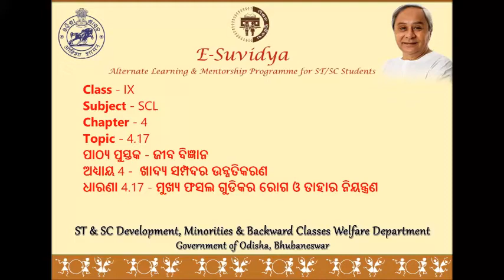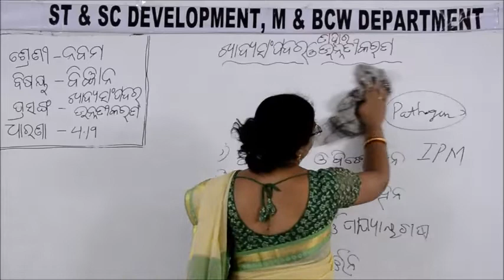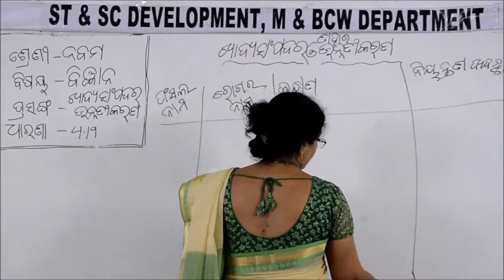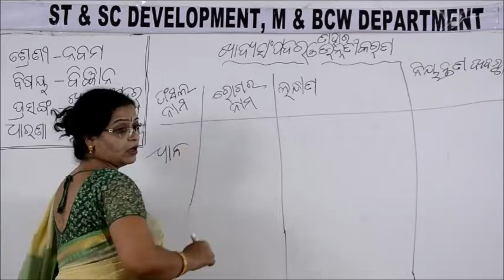Class IX SCL 4 17